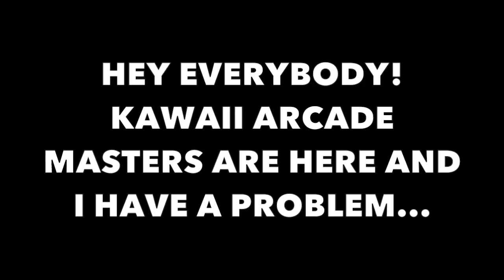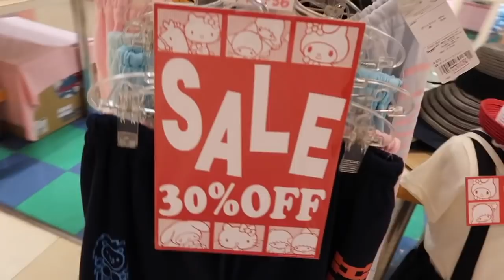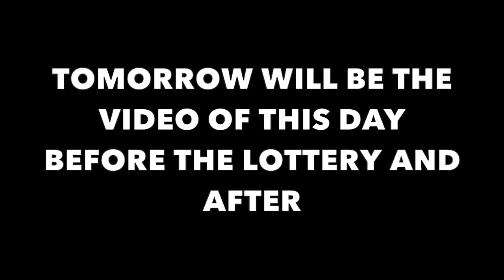PLAYING THE MY MELODY LOTTERY OUR FRIEND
Hey everybody!  We played the My Melody lottery for our friend and here are her prizes.  We like to help our friends get cute items from Japan but it takes time to help our friends because we have very busy schedules.  Thank you for being so understanding :-)